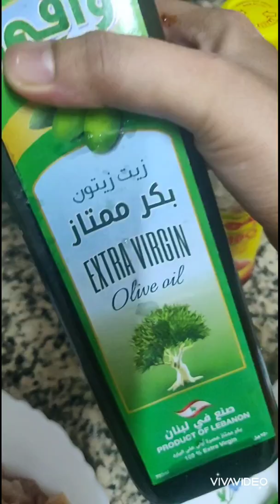pasta recipe in Malayalam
Chicken pasta/new variety/easy lunch box recipe